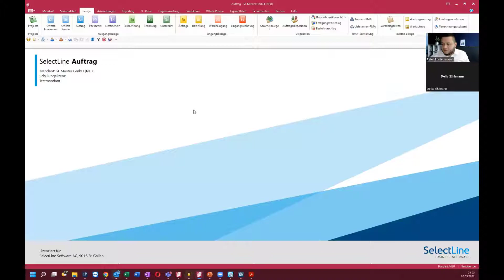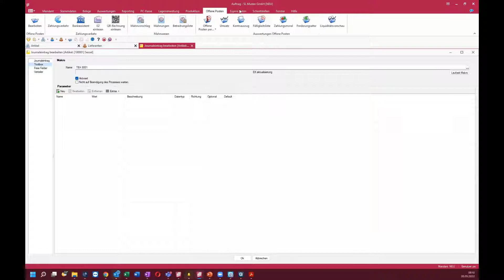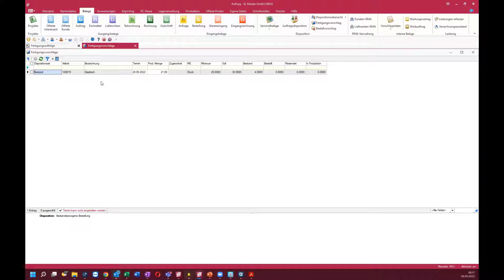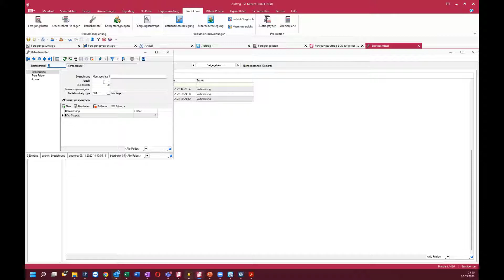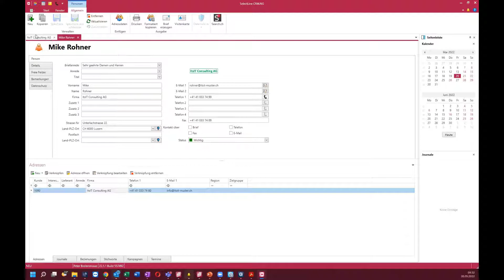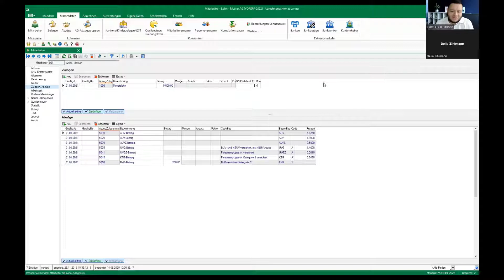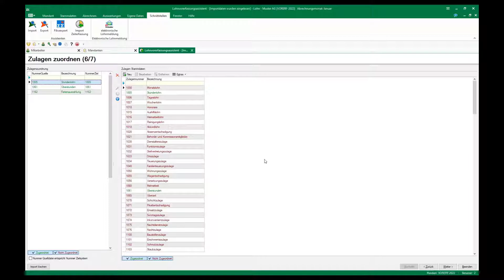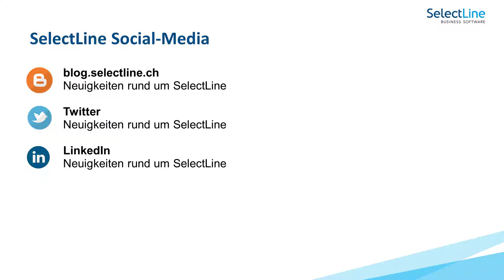SelectLine Neuerungen Version 22.1